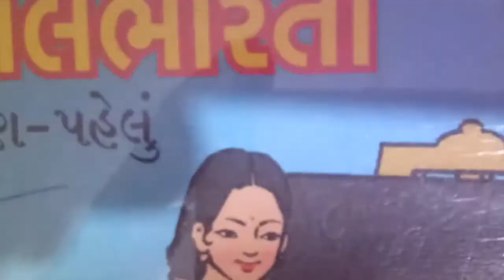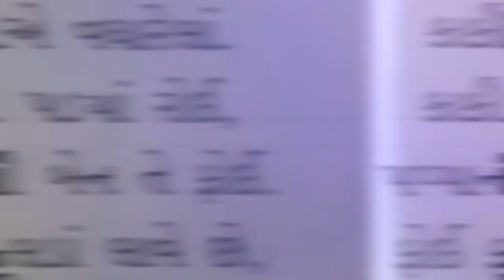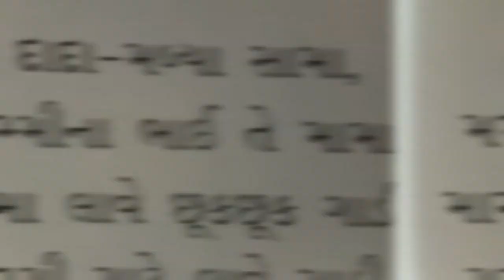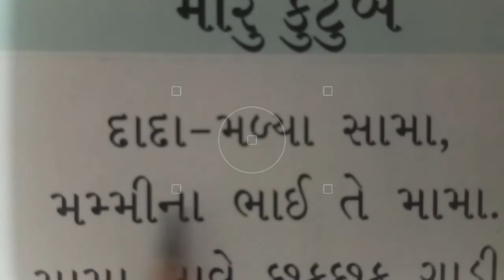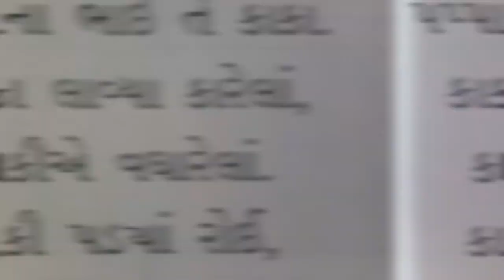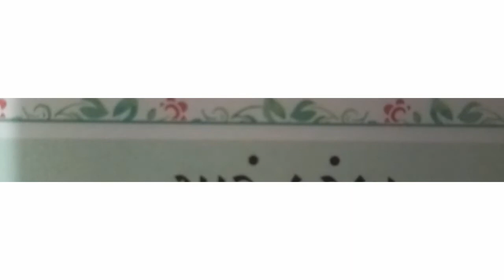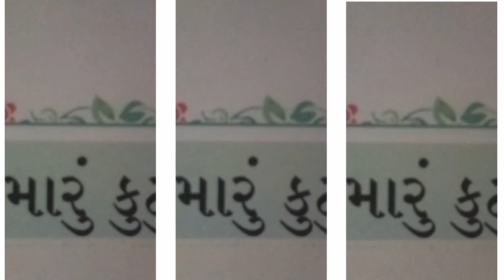મારું કુટુંબ 👉જોડકણાં💯 કલ્પના સાથે જાણીને સંબંધો